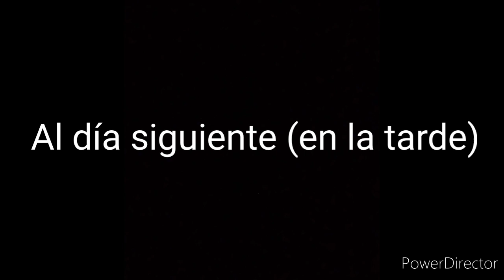💚💛Si Los Países Fueran Personas💛💚. Cap : 0 //UwU_PanditaKawaii_UwU//